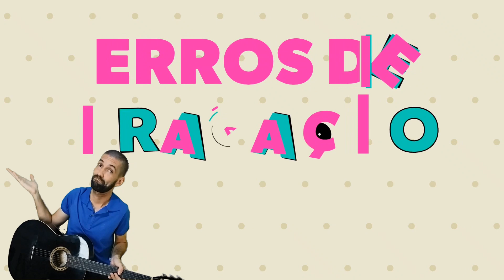Guerra Fria Resumo - Paródia Guerra Fria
Guerra Fria Resumo Paródia Guerra Fria é uma paródia de História sobre a Guerra Fria, uma Guerra Fria paródia que faz um resumo sobre a Guerra Fria e que aborda tudo sobre a Guerra Fria, como por exemplo, a Guerra Fria mapa mental, Guerra Fria filme, Guerra Fria anos Guerra Fria acontecimentos, Guerra Fria aula, Guerra Fria animação, Guerra Fria bipolarização, Guerra Fria crise dos mísseis em Cuba, Guerra Fria mísseis de Cuba, desenho e Guerra Fria ENEM. Nesse vídeo você encontra Guerra Fria geografia 9 ano, Guerra Fria quadrinhos,  Guerra Fria Alemanha, Guerra Fria alianças militares, Guerra Fria atual, Guerra Fria Brasil, Guerra Fria blocos, Guerra Fria bipolaridade, Guerra Fria capitalismo, Guerra Fria socialismo, Guerra Fria EUA, Guerra Fria URSS, Guerra Fria bloco socialista, Guerra Fria bipolar, Guerra Fria mundo bipolar, Guerra Fria corrida espacial e também Guerra Fria causas. Guerra Fria Resumo Paródia Guerra Fria fala sobre a corrida armamentista, Guerra Fria capitalismo e socialismo, Guerra Fria características, Guerra Fria divisão da Alemanha, Guerra Fria exercícios, Guerra Fria Cuba, Guerra Fria fim, Guerra Fria fases, Guerra Fria fotos, Guerra Fria geografia, Guerra Fria guerra do Afeganistão, guerra da Coreia, Guerra Fria Guerra do Vietnã, Guerra Fria guerras, Guerra Fria globalização, Guerra Fria história 9 ano, Guerra Fria história, Guerra Fria início, Guerra Fria imagens, Guerra Fria início e fim, Guerra Fria introdução, Guerra Fria KGB, Guerra Fria CIA, Guerra Fria KGB e CIA,  Guerra Fria lado socialista, Guerra Fria lado capitalista, Guerra Fria mundo bipolar, Guerra Fria muro de Berlin,  mapa conceitual, Guerra Fria meme, Guerra Fria o que foi, o que foi a Guerra Fria, Guerra Fria o que é, Guerra Fria o que significa, Guerra Fria OTAN, Guerra Fria Pacto de Varsóvia, Guerra Fria países envolvidos, Guerra Fria plano Marshall, Guerra Fria queda do muro de Berlin, Guerra Fria quanto tempo durou, Guerra Fria URSS x EUA, Guerra Fria União Soviética, Guerra Fria União Soviética e Estados Unidos, Guerra Fria vencedor, Guerra Fria vídeo aula, Guerra Fria capitalismo x socialismo, Guerra Fria comunismo x capitalismo, Guerra Fria zonas de influência e  Guerra Fria YouTube.